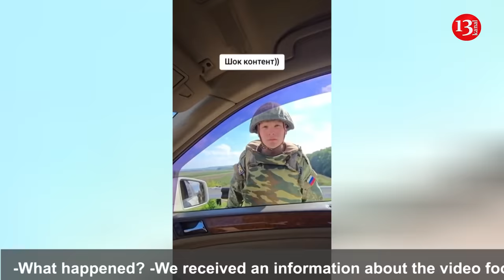"Go to your country" - scandal between Moldovan citizen singing Ukrainian music and Russian soldiers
In the Transnistrian region of Moldova, a video of a local resident talking to Russian soldiers has been shared. As can be seen from the footage taken by the citizen, he sang the Ukrainian song while passing by the post where the Russian soldiers were and recorded the image of the soldiers. Seeing this, the soldiers said that he had committed an illegal act by stopping his car. In response, the citizen of Moldova reminded the Russian soldiers that he was in his country and said that he was acting according to the laws of his country. He advised the Russians to go to their own country and act there according to their own rules. Although the soldiers tried to block the car's path, they could not stop this local resident and he continued on his way, speaking harshly to the soldiers.